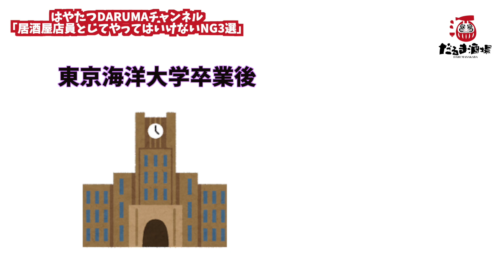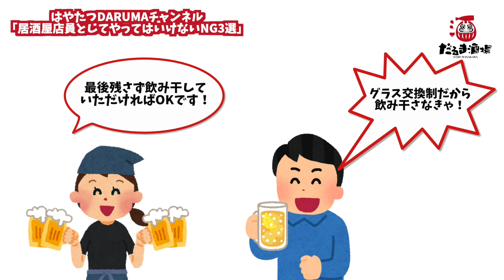【接客】 飲食店の接客で使ってはいけないNGワードとは!? 居酒屋アルバイトで気をつけたいこと3選!!!【脱サラ】【群馬】【はやたつ】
飲食店の接客で使ってはいけないNGワードを紹介。居酒屋アルバイトの接客で気をつけたいこととは???グラス交換制や席の2時間制、「少々お待ちください」の声かけについてなど飲食店歴の長い私の経験を元に語ります!!!

当チャンネルは群馬県高崎市出身のはやたつが、脱サラして飲食店開業までの道のりを発信。

【地元"群馬県高崎市"を盛り上げたい】そんな想いで「だるま」に焦点を当てた飲食店を2021年10月に都内にオープンします!!

▼目次
0:00 オープニングトーク
1:19 グラス交換制
2:48 席の2時間制
3:46 「少々お待ちください」
4:41 まとめ

はやたつ (林 龍男)
だるま酒場 (2021年10月OPEN予定)
【HP】
撮影/編集: じゃーとん

使用楽曲

その他ネットで入手可能な月額有料サイト、フリー音源やフリー効果音も使用しております。

Acted by Tatsuo, Hayashi
Taken and edited a video by Jiateng